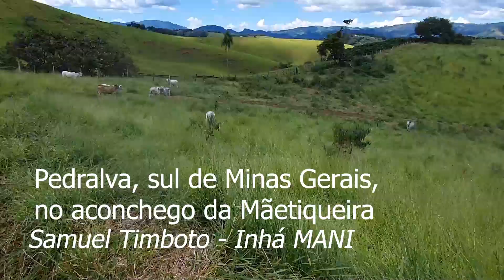SAL GADO,CERCA E CANALETA D'ÁGUA - SERVIÇO 4 EM 1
Foi um serviço 4 em 1. Aproveitei que fui colocar sal para o gado, já separei a turma para não ter acesso a estrada, dei manutenção na cerca e na estrada de acesso.
Na roça, serviço tem de sobra, e não acaba!
Caso sinta de contribuir com a "vaquinha" para recuperar as minas d'água e mudança do sistema de tratamento de esgoto, sua ajuda será de muita valia 👇
Veja outros serviços que ofereço 👇
Leve a vida mais leve, mais natural! 🌿🍂🤸🍂🍀
Ahhhhh, e só para lembrar. Isso aqui é um canal entre eu e vocês, então, manda aqui nos comentário o que essa partilha despertou ai em você, temas, sugestões e dicas para os próximos vídeos é para gente construir esse canal juntim 😁